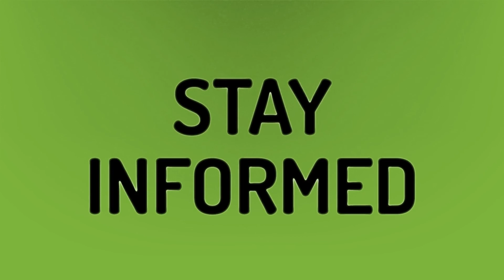How long has the box been number one?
Letter To Nipsey • How long has the box been number one?